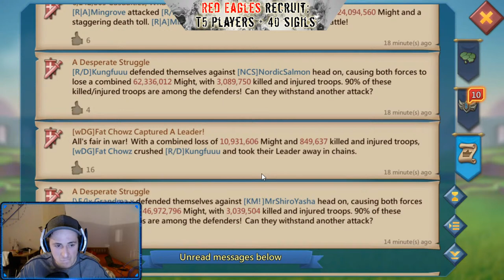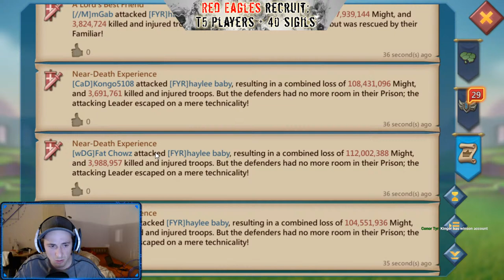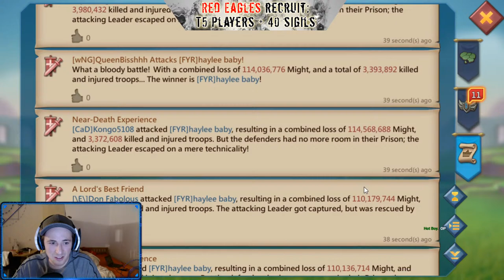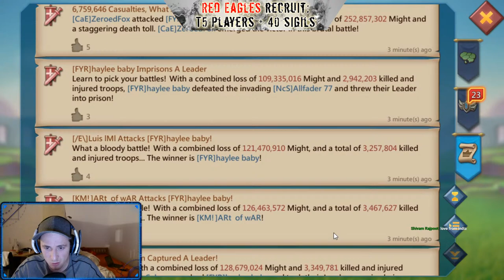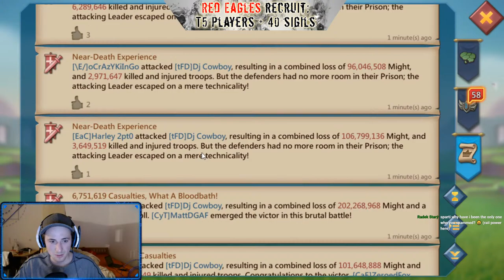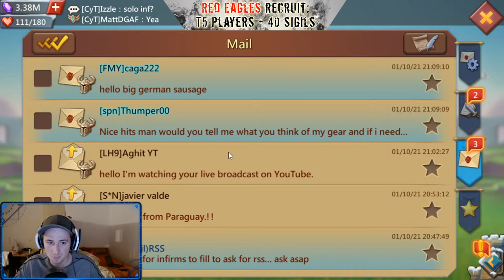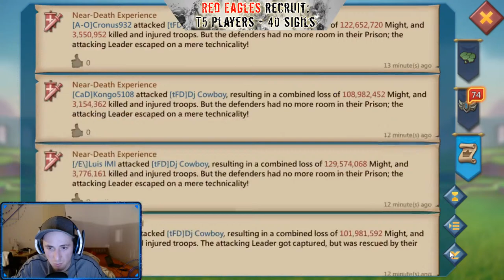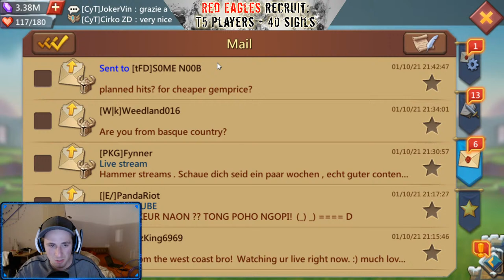Lords Mobile - Whale Hunt 2.3 B + 1.9B + 1.6B in Mythic War Gear Bonered 🧐🧐🧐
Thanks so much for supporting our videos! I hope you like watching them!